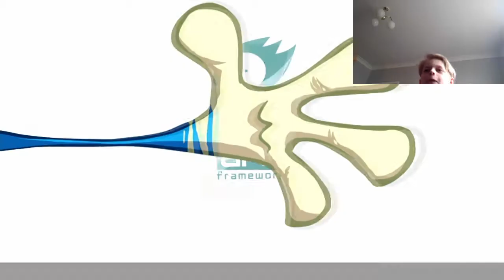Raman legends!!!!!!!*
I Don't complete my task soooo there might be a part 2 by the way do you like the music!